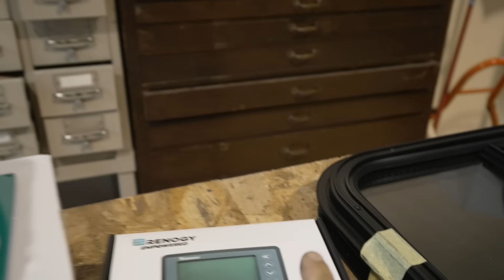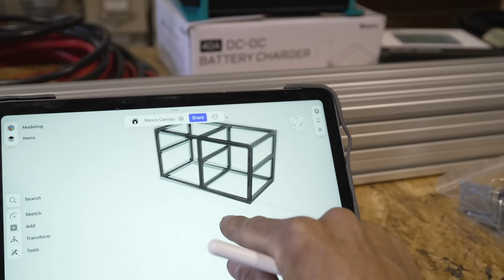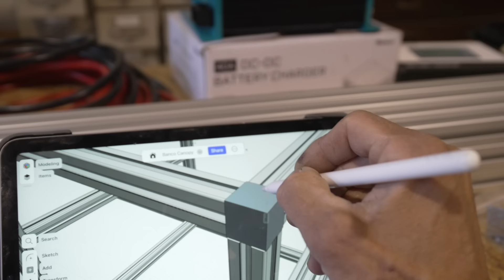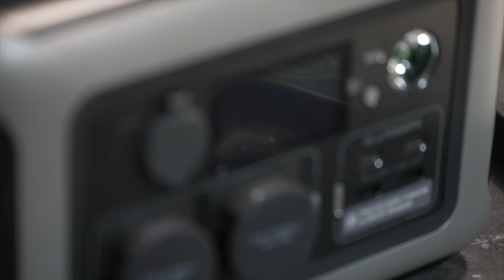Lo que no ves del trabajo de camperización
Llevamos casi dos meses grabando este video, y nos alegra por fin poder compartirlo con vosotros. Os vamos a enseñar el proceso de preparación para el festival AsturOverland, que se celebra este finde (10, 11 y 12 de mayo) en Adventure Family Park, en la zona de Villaviciosa. Además de tener un stand con nuestros productos, vamos a sortear una batería de AllPowers de 600 W y un panel solar... os lo contamos todo en el video!

We've been shooting this video for the last two months, and we're more than happy to be able to finally share it. We'll show you the preparation process for AsturOverland festival, which will take place this weekend (10th, 11th and 12th of May 2024) in Adventure Family Park, in Villaviciosa area. We'll have a stand there with our products, and we'll also do a giveaway of an AllPowers 600 W battery and a solar panel... we'll tell you all about it in the video!